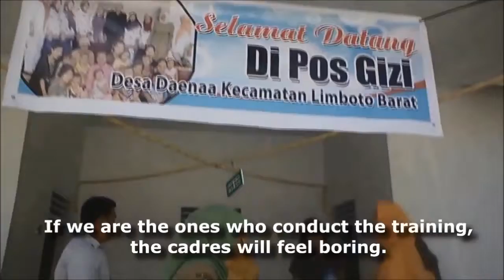Heath Office Testimony - INSTINCT PROJECT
ADRA Indonesia Health project